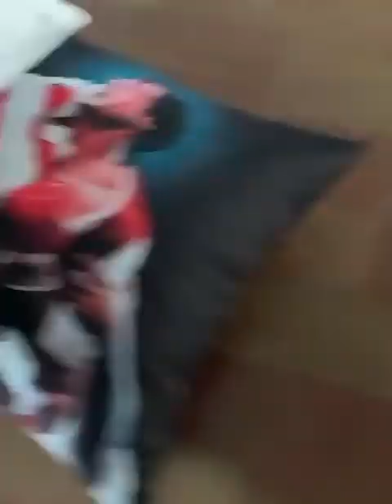Geometric Luxuriating Decorative Living Room Cushion Sofa Pillow Cushion Wholesale Cushion Cover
"Quickly and easily transform your space with your very own, custom decorative photo pillow. These stylish and cuddly pillows are printed on soft, woven polyester with your own design or photo duplicated on the front and backside. Hand cut and sewn, these pillows are finished with a hidden zipper and include a luxurious pillow insert for your convenience and ease of care.
18×18 Decorative Pillow with Zipper Closure.
Personalize with your favoirte photo or design on both sides, same image.
Face and Back 100% Polyester; 100% Recycled polyester fiber fill.The image is printed on both the front and back making the pillow reversible.This is the perfect accent for sofa, bed or chair or any room in your office, home or dorm.